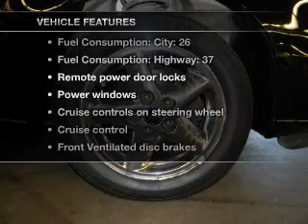2004 Pontiac Grand Am - Ewing NJ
Year: 2004
Make: Pontiac
Model: Grand Am
Trim: SE1
Engine: 3.4 liter 6 cylinder 12 valve
Transmission: Automatic
Color: Black Granite Metallic
Mileage: 80529
Address:
1721 North Olden Avenue